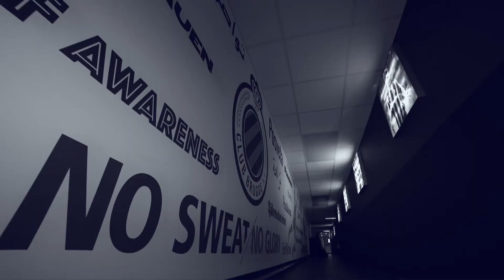CLUB BRUGGE | UYL REACTIES CLUASM | 2018-2019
Een doelpunt in de 94ste minuut bracht een domper op de goede prestatie van onze beloften. Rik De Mil, Siemen Voet en Charles De Ketelaere reageerden na de match.

JOIN DE CLUB:

my.clubbrugge.be